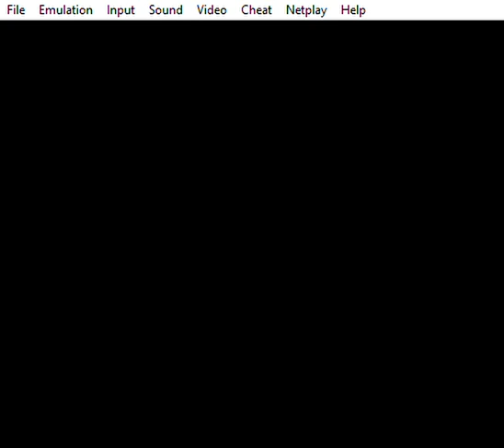Video Game Trick 213A1: Mega Man X3 (SNES) - Infinite Lives Trick 1A